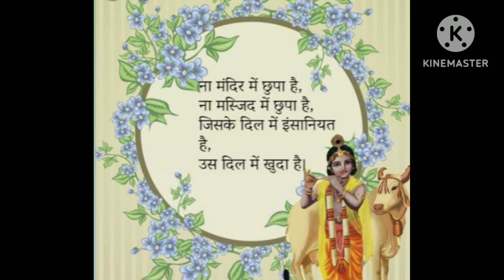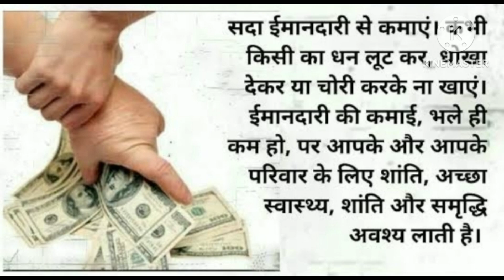चेतावनी भजन | चाहे लाख करो चतुराई हंसा को रोक ना पाई | Nirgun Bhajan | G.P. Sharma | kadvi sachhai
चेतावनी भजन | चाहे लाख करो चतुराई हंसा को रोक ना पाई | Nirgun Bhajan | G.P. Sharma
G.P. Sharma
mind fresh energy channel
nonstop satsangi Nirgun bhajan
दर्द भरा निर्गुण भजन | है मतलब का संसार
nirgun bhajan 2023